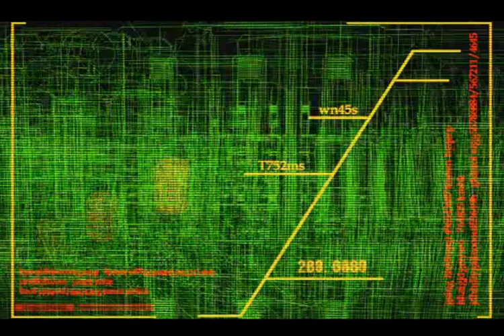Armored Core 2 PCSX 2 Part - 8 Gaming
Old is gold game 🎯
Super robot game 🎯
3D robot Action game 💪